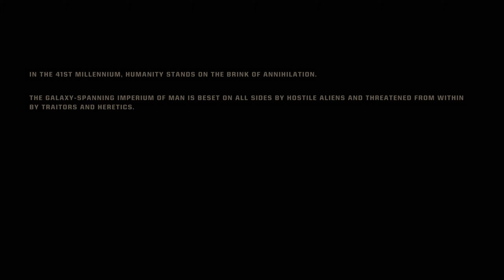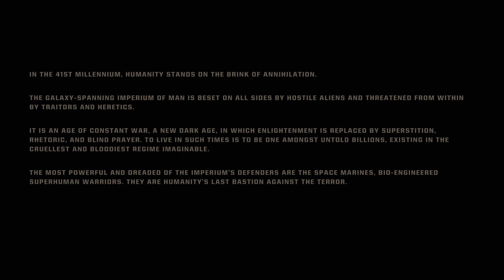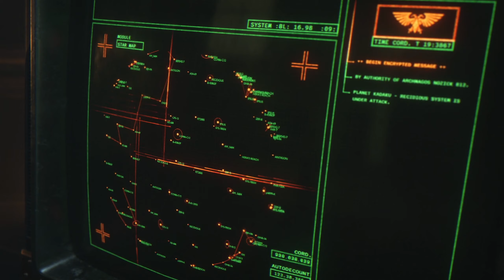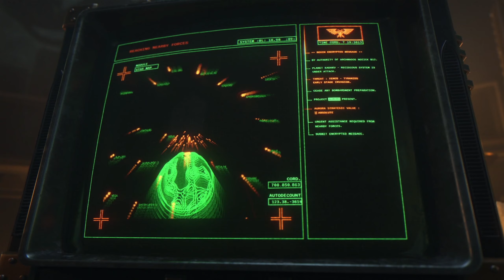Starting my Space Marine 2 Adventure!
Come join me as I come in unfiltered with joy and fanboy at the levels of awesome this game achieves.